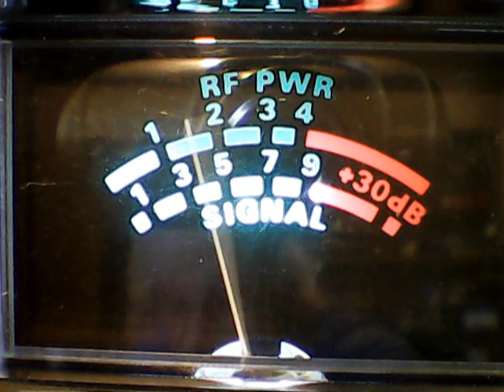SEA BREEZE NY,177 OHIO,442 OHIO,OTHERS,445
DX SATURDAY ON THE CB BAND CHANNEL 26,BIG GUNS ON 26 TODAY,12/10/2016